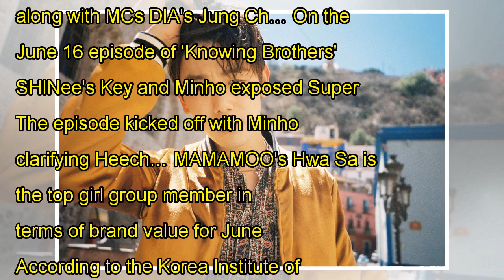Girls' Generation's Taeyeon gets ready for the red carpet in 'Something New' MV teaser